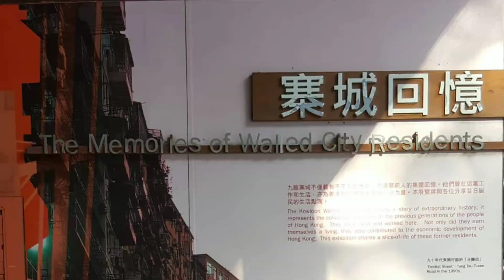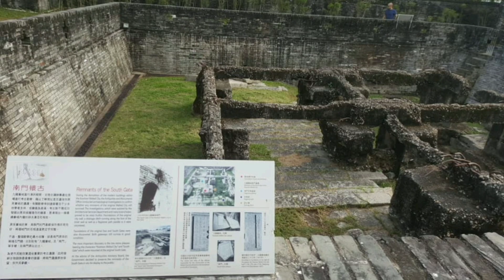【Hong Kong Travel】Kowloon Walled City Park, Kowloon City, Kowloon Hong Kong 九龍寨城公園